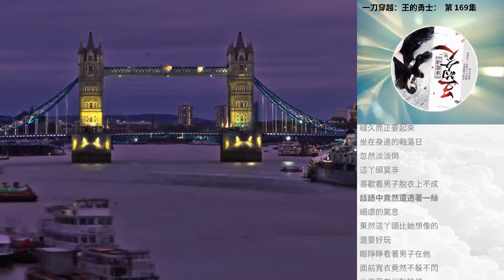一刀穿越：王的勇士： 第 169集